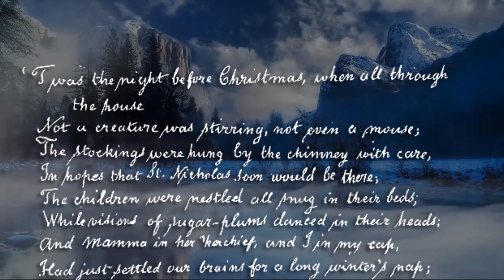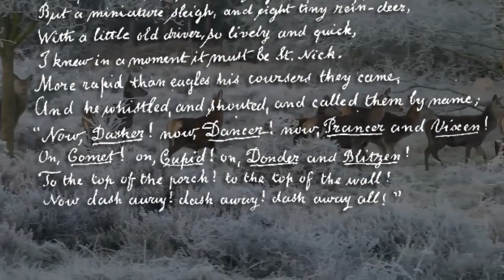ALLA RICERCA DI BABBO NATALE PRIMO EPISODIO - PILLOLE DI LIPRANDI FILES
ENG:
... oh, toys!

Ciao!